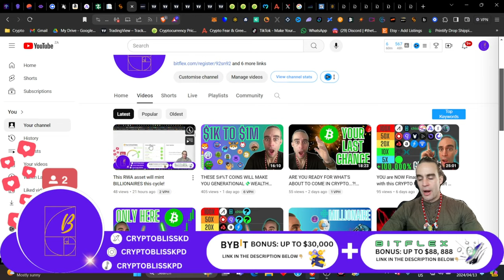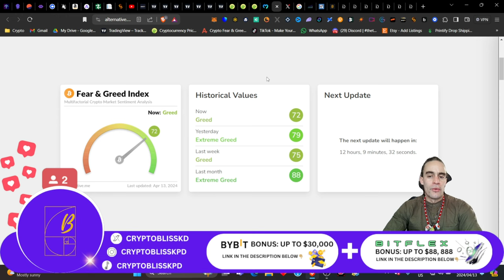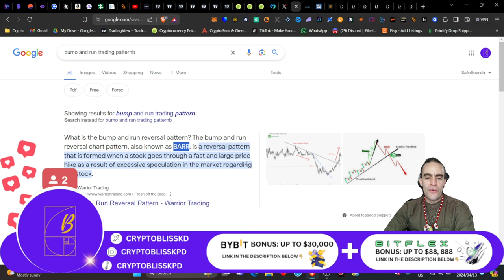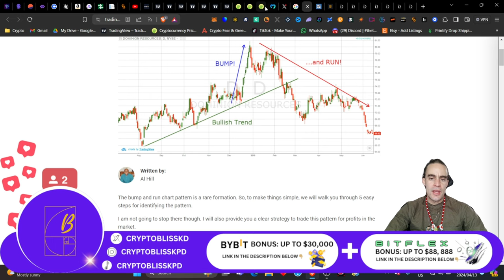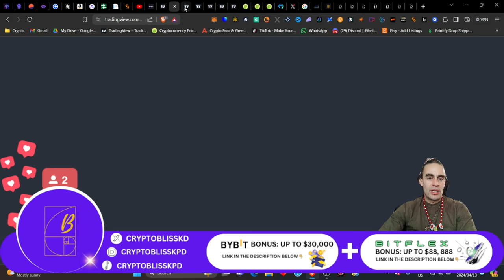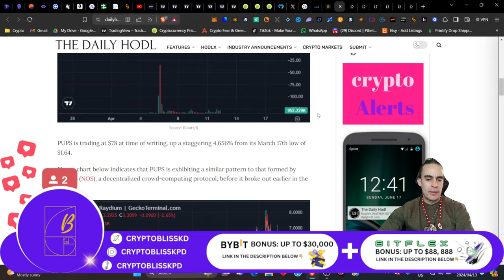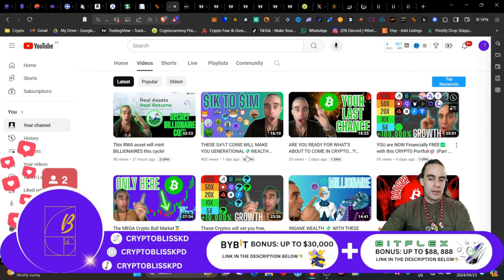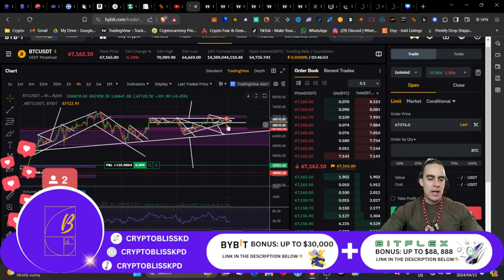MASSIVE🚨CRASH TO COME IN CRYPTO..... OR NOT?🏆